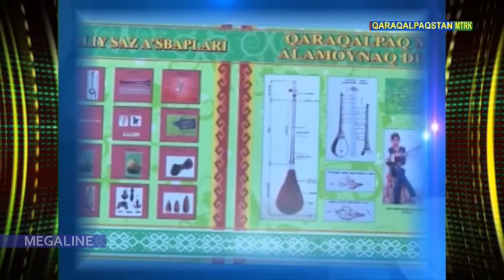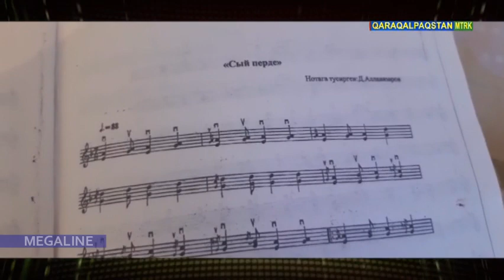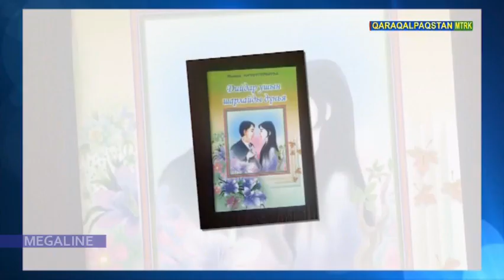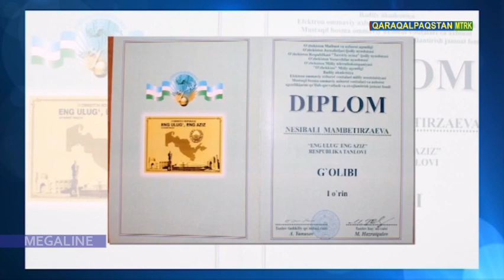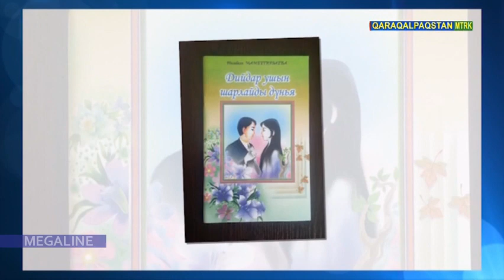25.08.2020 - Assalawma a’leykum, Qaraqalpaqstan!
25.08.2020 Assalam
Ассалаўма әлейкум, Қарақалпақстан! Assalawma a’leykum, Qaraqalpaqstan! Assalam Qaraqalpaqstan!